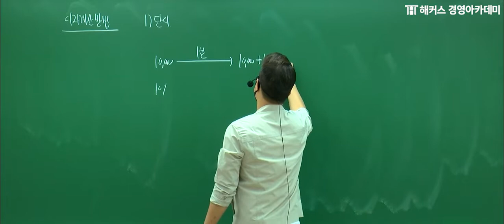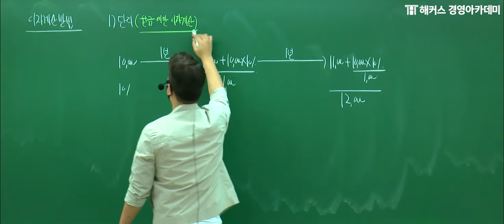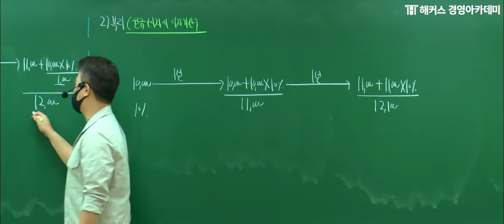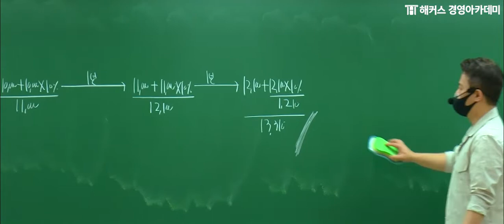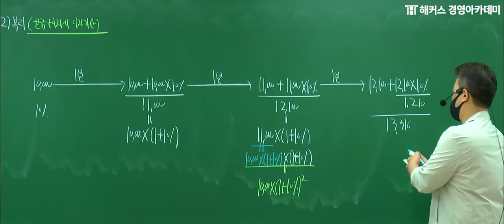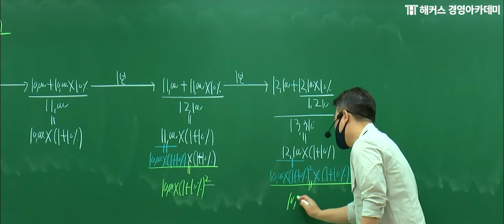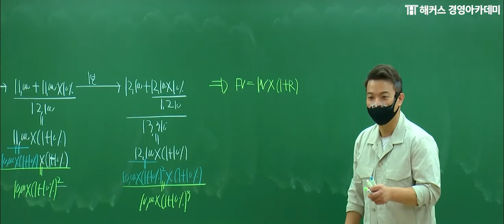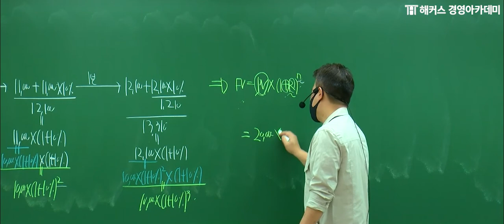[세무사/회계사] 정윤돈 회계원리 '이자계산방법'ㅣ세무사, 세무사시험, 세무사1차, 세무사자격증, 세무사시험과목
💙 [회계사/세무사 입문] 정윤돈_회계원리

📖 정윤돈 교수님의 회계원리 수업 POINT! 💯
√ 무작정 암기는 NO, 논리를 이해 YES !
√ 어려운 용어를 도식화하여, 이해하는 방법을 제시 !
√ 핵심포인트만 뽑아뽑아, 시간 절약 !
√ 개념을 문제에 적용, 실전 감각 극대화 !

👑세무사/회계사도 역시 HACKERS👑